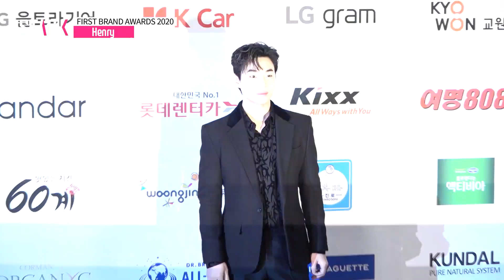Henry, FIRST BRAND AWARDS 2020 ('귀여움 끝판왕' 헨리, 포토 타임은 부끄러워)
17일 오후 '2020 대한민국 퍼스트브랜드 대상'이 서울 영등포구 여의도동 콘래드서울에서 열렸다.

이날 시상식에는 KARD, 엔플라잉, 김민규, 김요한, 김혜윤, SF9 로운, 오마이걸, 이유비, 장동윤, 장성규, 하성운, 헨리, 김나희, 허성태 등이 참석했다.

'대한민국 퍼스트브랜드 대상'은 매년 전국 소비자 조사를 통해 내년이 기대되는 브랜드를 선정하고 시상하는 행사다.